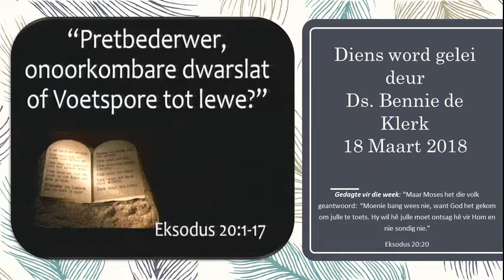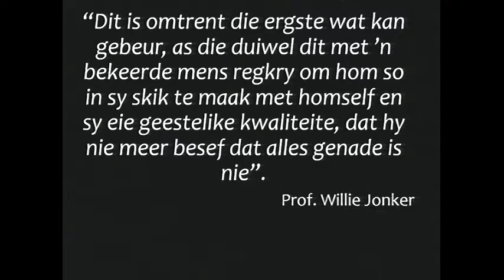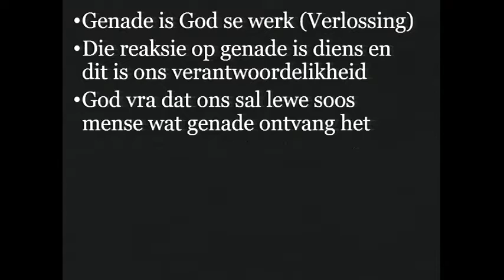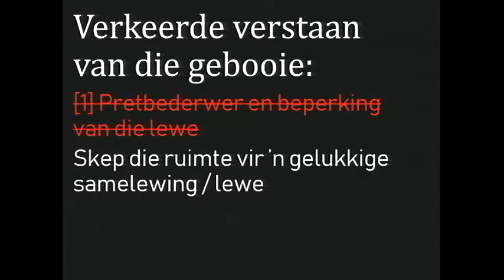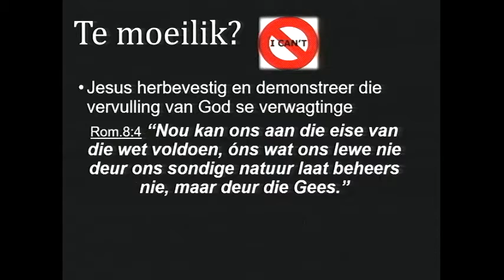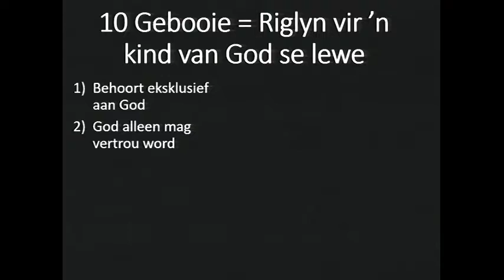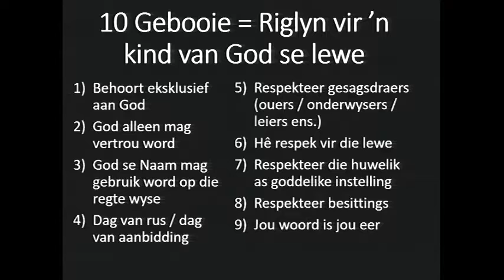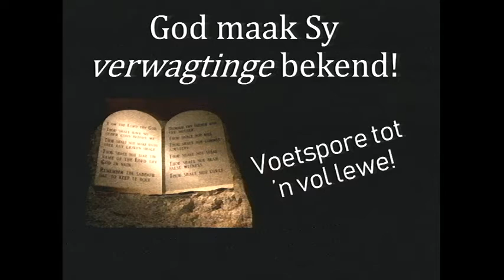Pretbederwer, onoorkombare dwarslat DSB 18 Maart 2018